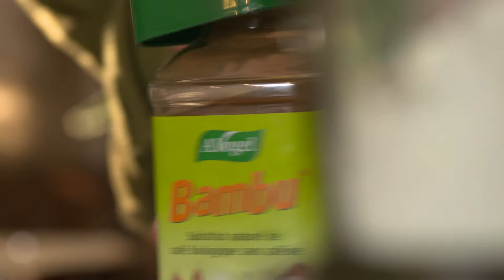Vanillepudding met speculaas | Winterse Kost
In Winterse Kost maken Wim Ballieu, Bart Desmidt, Jelle Beeckman en Bert Meewis hun favoriete wintergerechten voor je klaar. De njam!-chefs zorgen voor winterse gezelligheid in de keuken én aan tafel met hartverwarmende comfort food en een vleugje nostalgie. Van een dampende ovenschotel of pruttelende stoofpot tot een warme kom soep. Elke aflevering deelt een van de chefs zijn lievelingsgerechten om je in de koude wintermaanden lekker warm te houden. Key ingrediënten zijn seizoensgebonden producten van eigen bodem, een goeie klont boter en een stevige scheut volle room. Laat de winter maar komen!